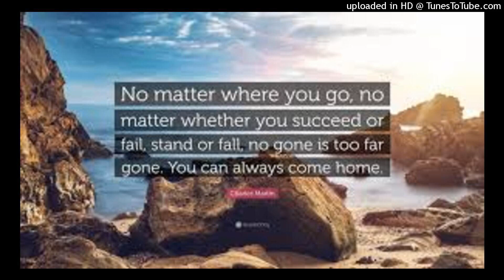Knowing You'll Be There